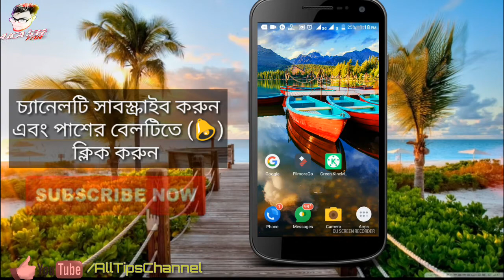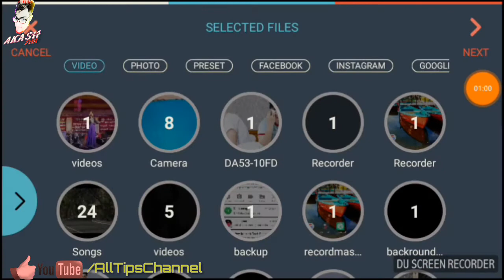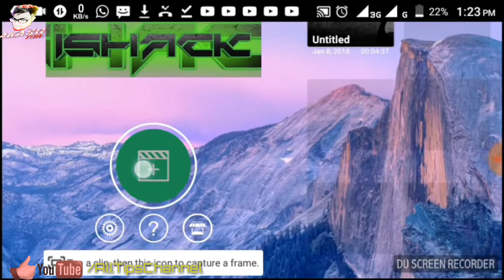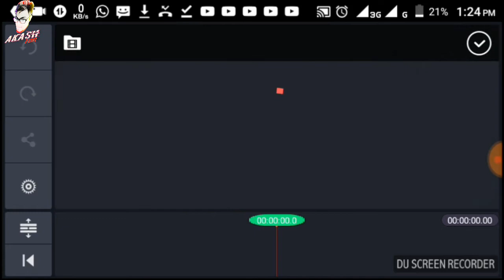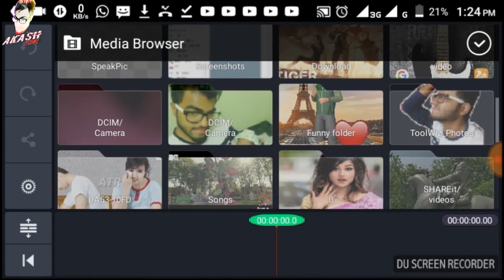How To Get Best Editor App For Android || Editor by Android Mobile.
Title : How To Get Best Editor App For Android || Editor by Android Mobile.

Hello ... people
I am Akash. The channel's admin, I thought, I'll upload some educated videos for you every day. You can learn and learn and watch the video you see.
Please share our videos with friends of friends.

Thank you for reading this page and watching my videos :)